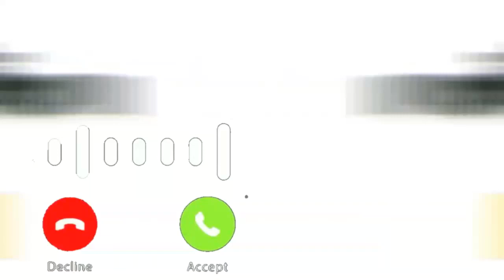Free Fire AWM Ringtone | Free Fire AWM Status | Free Fire Song | BGM